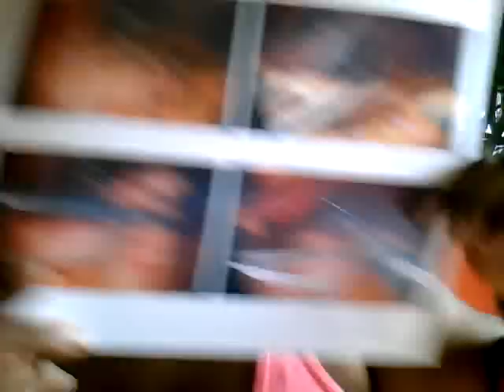9 Days POST-OP..Yipeee!!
I finally made it to the "post" side of the "op"!  In this clip I'm giving you the details of my first week after surgery!